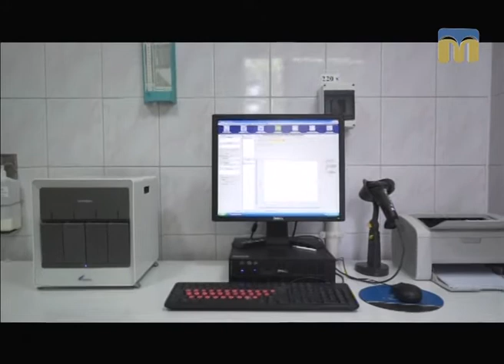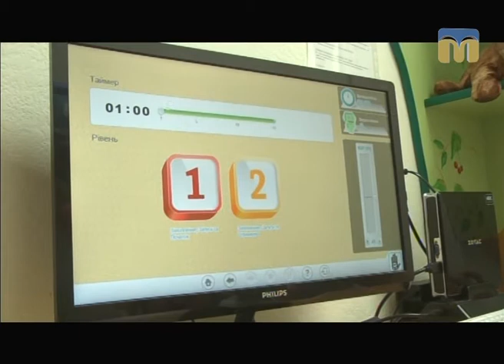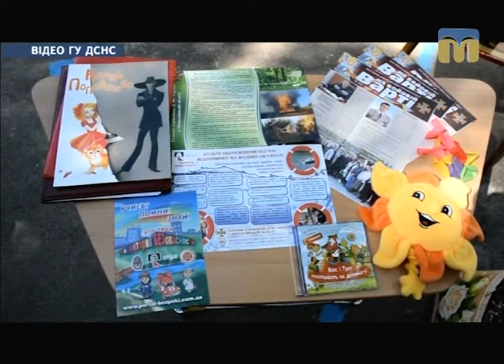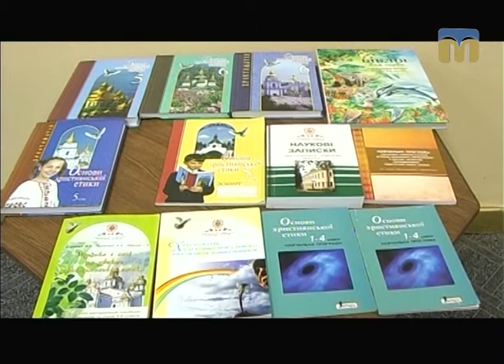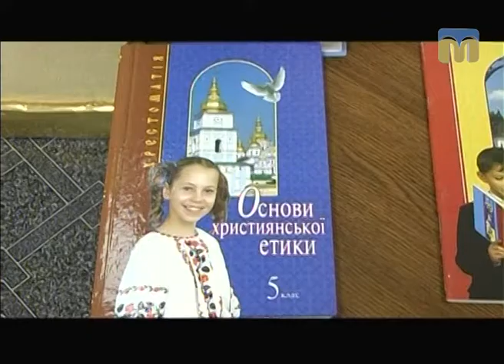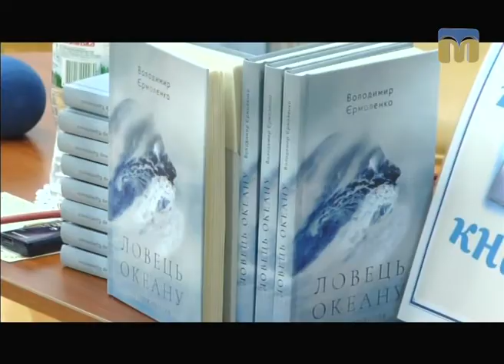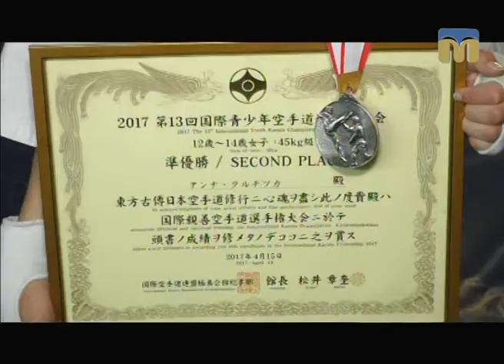Телевізійні новини Миколаївщини – 16.06.2017